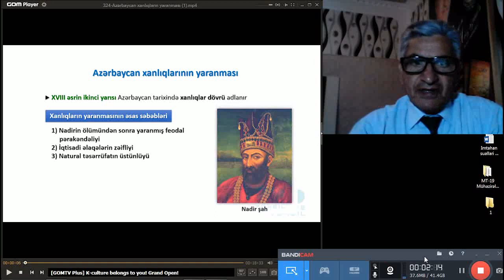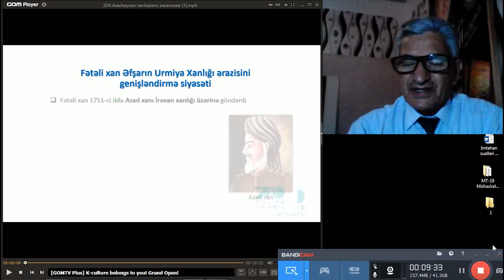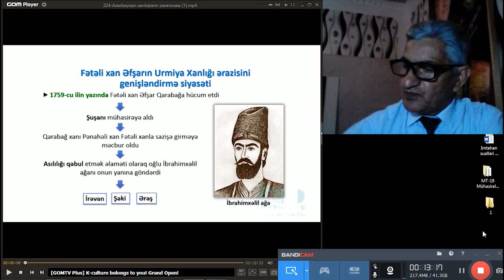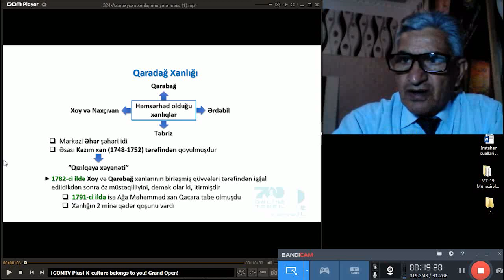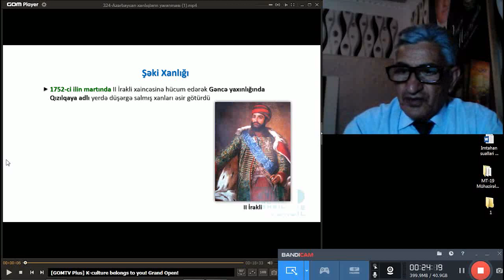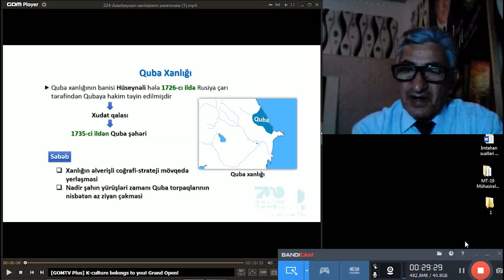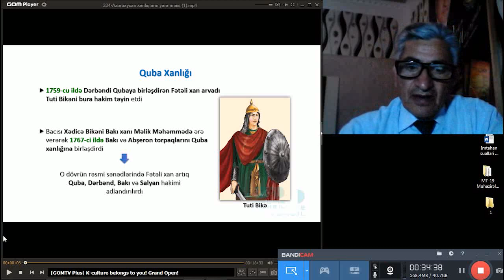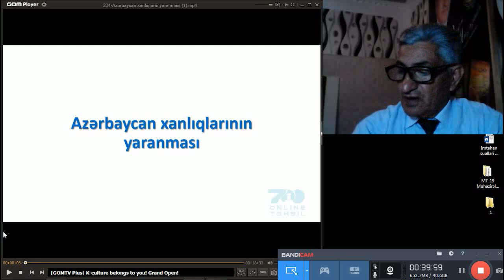Ələsgər Mirzəzadə. Azerbaycan Tarixi Xanliqlarin yaranmasi Onlayin ders